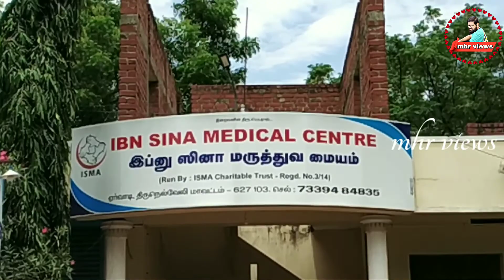NELLAI ERUVADI MAIN ROAD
Nellai Eruvadi Main Road View
நெல்லை ஏர்வாடி மெயின் ரோடு
திருநெல்வேலி மாவட்டம் .

nellai eruvadi
Eruvadi is a Town Panchayat in district of Tirunelveli, Tamil Nadu.
Eruvadi has existed for 800 to 1,000 years. The original village was situated on the southern bank of the Nambi River adjoining the temple and the surrounding paddy fields. The small bushed wilderness on the northern side of the river was called "Puliyur"; this is the site of the present 1st street to 9th street area. The adjoining village is called "Puliyur Kurichi".

உங்களுக்கு இந்த வீடியோ பிடித்து இருந்தால் .

MY CHANNEL  MHR VIEWS .

பார்த்ததற்கு நன்றி .